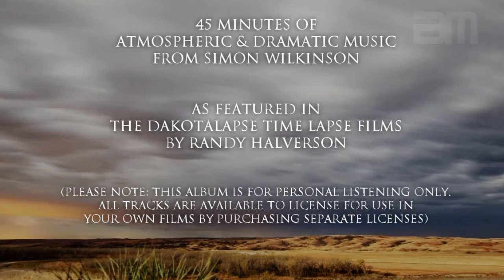Atmospheric Time Lapse Music From The Dakotalapse Films Of Randy Halverson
Tracklisting:

00:00 - Scorpio
00:40 Shadow Watch
01:09 - Exodus
01:47 - Eclipse
02:22 - Tempest
02:57 - Shadowland
03:48 - Soma
04:40 - Atlantis
05:40 - Reflections
06:38 - From An Ember To A Sun
07:30 - Chrome Skies

Licenses to use the tracks in your own videos are only available but you can also download the music for personal listening from the following sites

Amazon (currently not showing on their site):

Promo video featuring short preview clips from the music collection 'A Momentary Lapse: Music From The Time Lapse Films Of Randy Halverson' from composer Simon Wilkinson set to photographic stills from the films of Randy Halverson

The full album collects together 11 tracks (45 minutes) of music featured in the stunning Dakotalapse series of time lapse films and trailers. A 10 page pdf of liner notes is also included in the purchase. The Dakotalapse films that have featured this music include Sub Zero, Plains Milky Way, Tempest Milky Way and Temporal Distortion.

Please note: the music in this collection is for personal listening only. All tracks are also available for use in your own films and videos but a separate license needs to be purchased for any tracks used (even for non-commercial or not-for-profit films). Licenses are available from: